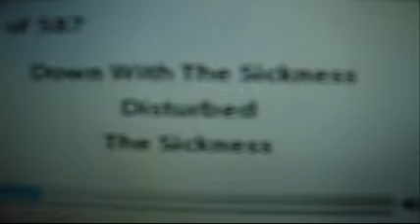What did he say?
You couldnt hear them either...